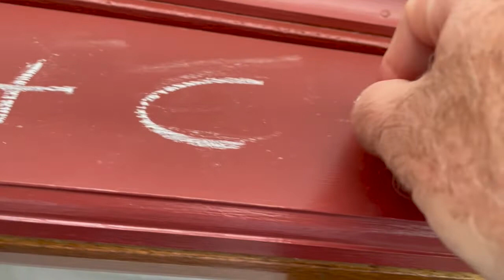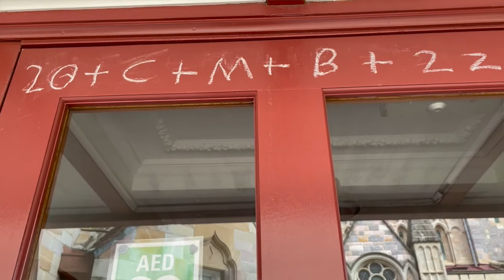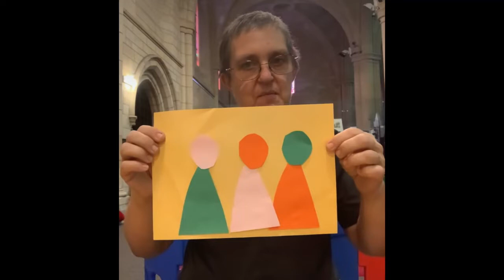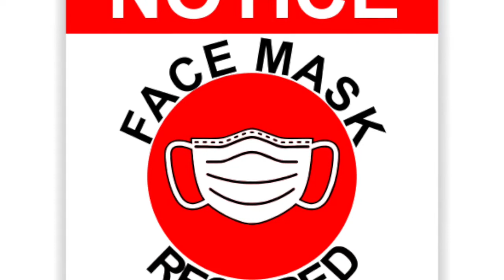The Dean's Weekly Update, 6th January 2022 (#90)